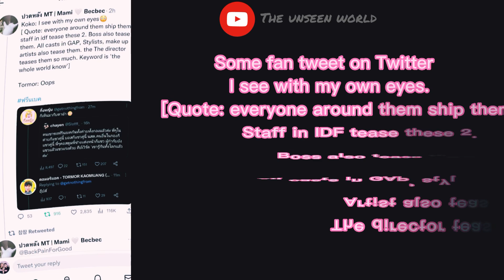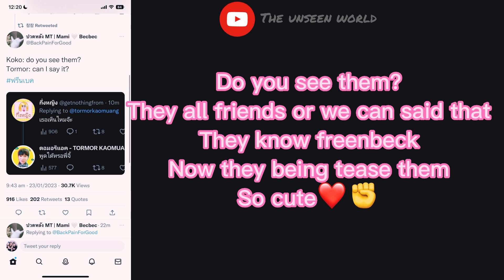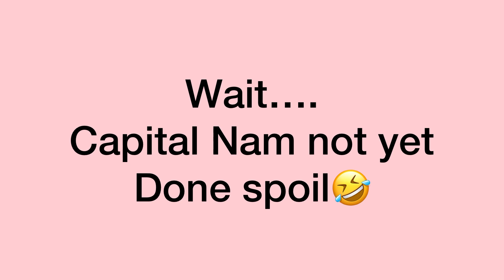Capital Nam got Pinched from Freen after tease her about Beck